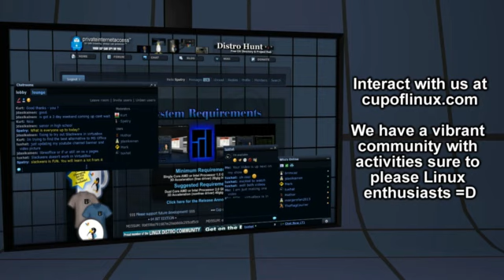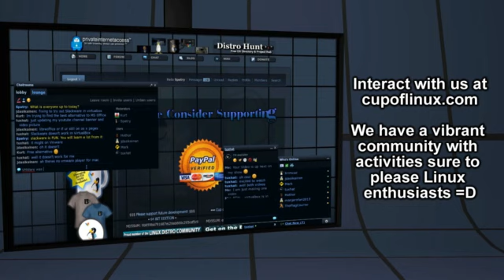Sunday Night News and Nonsense Feb 22, 2015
All of the fun happens at Cupoflinux.com